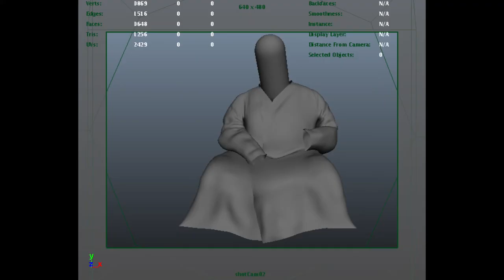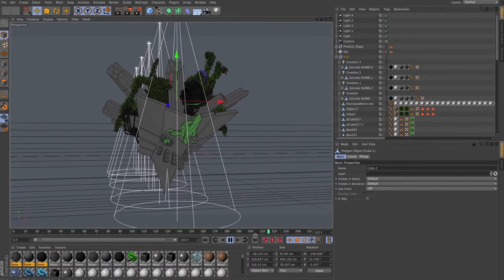"The Making of" - ""Leviathan Ages"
Director: JON YEO

Director Jon Yeo in London: "The aim was to make an allegorical short in which we see a central character resurrect nine of his predecessors. They bring the destruction of his era. At the end he has become one of them, like a repeating cycle.

"It's a basic reflection on how we make the same mistakes over and over again. Often this is because we are short term-ist, lacking the observational perspective of deep time. We are not here for long. "Making the film was the hardest part of making the film. I had the initial basic idea in 2010. I started designing and sketching it out in 2011. We finished the film in 2013. Everything was against the odds." Schedule: "Chip away at it in stolen hours late at night." Director: Jon Yeo Narrator: Robert Blythe CGI (Emperor): Martin Gunnarsson CGI (Emperor): Diogo Dias Music & sound: Radium Toolkit Nikon DSLR, Macs, Cinema 4D, After Effects, Maya